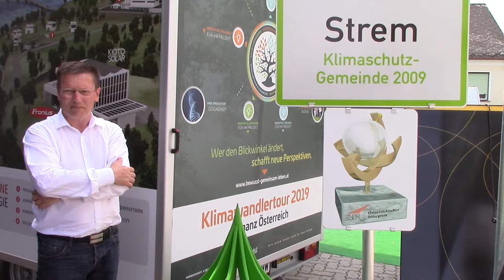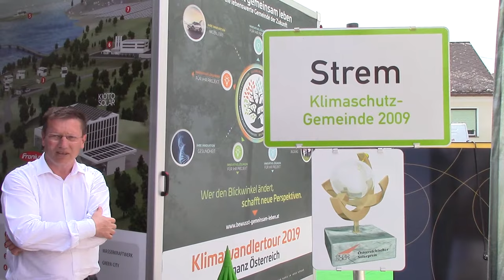Bürgermeister Bernhard Deutsch - Gemeinde Strem - Lösungskongress Bewusst Gemeinsam Leben 14. Sept.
Über 2.500 Menschen aus innovativen und nachhaltigen Unternehmen, zukunftsorientierten Gemeinden, der öffentlichen Hand sowie kreative Köpfe aus ganz Österreich begegnen sich zum Austausch ihrer Erfahrungen.
Pioniere mit jahrzehntelanger Erfahrung treffen sich mit engagierten Menschen aus allen Bereichen der Gesellschaft.

Hauptstraße 83
5600 St. Johann im Pongau
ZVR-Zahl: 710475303